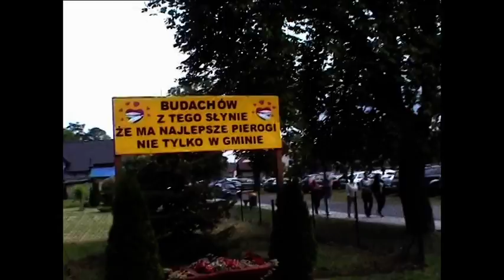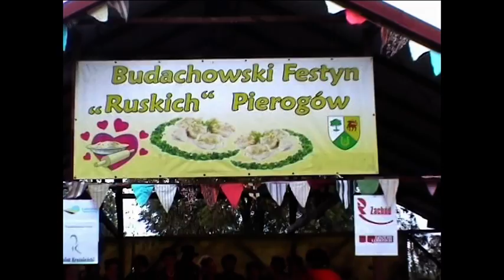Video** 2014-3-187 "Budachowski Festiwal Ruskich Pierogów" part 1of 3 June 21-st 2014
Festival of Russian Dumplings in Budachów,Poland,part 1!Enjoy watching!Amnas2011
Gmina Bytnica,woj.Lubuskie.Festiwal Ruskich Pierogów 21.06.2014.Część 1
Film nakręcony przez ARKA w trakcie wycieczki rowerowej do Krosna Odrzańskiego!Zapraszam na lokalne uroczystości w miejscowości Budachów i życzę miłego odbioru!Amnas2011
IMREZY CYKLICZNE:
FESTYN RUSKICH PIEROGÓW odbywa się w trzecią sobotę czerwca w Budachowie. Główną atrakcją imprezy są pierogi ruskie przygotowane przez lokalne gospodynie, które rozchodzą się każdego roku w dziesiątkach tysięcy sztuk. Każdego roku festyn odwiedza ponad 5000 osób. Organizatorzy - Stowarzyszenie "Miłośnicy Budachowa", Gmina Bytnica.

FESTiWAL KULTURY ŁOWIECKIEJ w Bytnicy odbywający się w trzecią sobotę sierpnia. Głównymi atrakcjami Festiwalu jest bogaty program artystyczny nawiązujący do tematyki łowieckiej, degustacja specjalnie przygotowanych potraw myśliwskich oraz pokazy trofeów i sprzętu myśliwskiego. Tego dnia ma także miejsce międzynarodowy koncert muzyki myśliwskiej, gdzie na przygotowanej do tej ceremonii scenie odbywają się koncerty zespołów łowieckich, pokazy gry na rogach, pokazy wabienia zwierzyny oraz pokazy sygnalistyki łowieckiej. Organizatorzy - Gmina Bytnica, Nadleśnictwo Bytnica oraz Niemiecki Związek Myśliwych.

ŚWIĘTO PIECZONEGO ZIEMNIAKA, odbywające się w trzecią sobotę września w Dobrosułowie. Podczas imprezy na stoiskach gastronomicznych serwowane są potrawy ziemniaczane, wśród których znajduje się m.in. słynna Kartoflanka-Dobrosułowianka. Organizatorzy - Rada Sołecka oraz Lokalna grupa działania z Dobrosułowia, Gmina Bytnica.